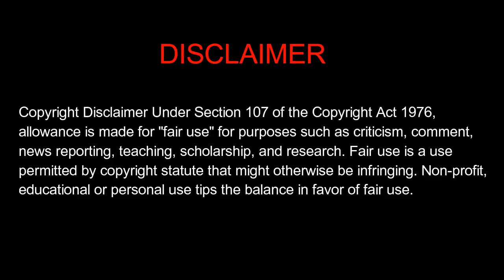5 Prison Break Hollywood Movies In Tamil | Tamil Dubbed Jail Escape Movies | Mr Cinema Rasigan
5 Prison Break Hollywood Moives In Tamil | Tamil Dubbed Prison Break Movies | Cinema Rasigan